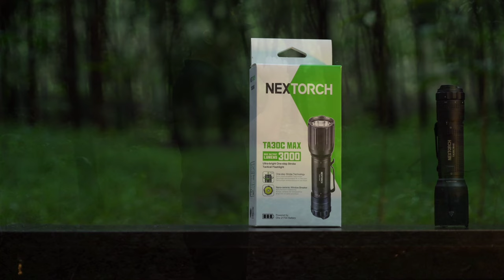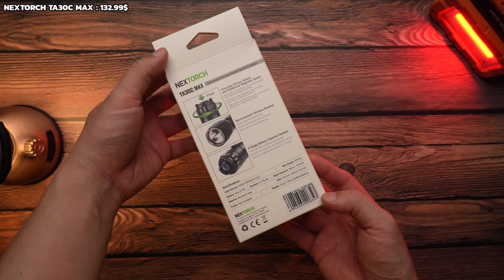Nextorch TA30C Max ไฟฉายแรงสูง สว่าง 3000 ลูเมน ตัวแรง แสงดี สวิตซ์ท้ายโคตรดี ฝาปิดเลนส์รีวิว EP.103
00:00 intro
01:18 แกะกล่อง
02:42 สเปคไฟฉาย
04:50 อุปกรณ์เสริม
07:15 ระบบสวิตซ์
09:42 ทดสอบแสงภาคสนาม

ไฟฉายแทคติคคอลคุณภาพภาพสูง ใช้หลอด LED CREE® XHP50D-HI  30W 3000 Lumens  38025cd 6500K โคมสะสะท้อนผิวส้ม ลำแสงเข้มพุ่งไกล 390  เมตร

TA30C MAX โดดเด่นด้วยสวิตช์ท้าย  2 ระบบ  Metal Dual Function Tactical Switch  และ  Rotational Dial Magnetic Switch เพิ่มความสะดวกในการใช้งาน และความคล่องตัวในการใช้งานเชิงยุทธวิธี

สวิตช์แบบปุ่มกด 2 จังหวะ ไร้เสียง เปิดไฟฉายแบบ Momentary On และ Temporary Strobe ที่ความสว่างสูงสุด 3000 Lumens  และสวิตช์หมุน 5 ตำแหน่ง เลือกใช้งานไฟฉายตามโหมดที่ต้องการ

อุปกรณ์มาพร้อมแบตเตอรี่ NEXTORCH 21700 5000mAh 3.6V 18Wh Button Top Protected  ชาร์จไฟตรงที่ขั้วบวกของแบตเตอรี่ ผ่าน USB-C Charging Port  ให้รันไทม์นานสุด 35 ชั่วโมง ในโหมดประหยัดไฟ

อุปกรณ์เสริม (แยกซื้อ)
FR-2 Tactical Ring
V51 Tactical Quick-draw Holster

เพื่อนๆ ที่สนใจไฟฉาย  Nextorch TA30C Max  สามารถเข้าไปดูตามลิงค์ได้เลยครับ